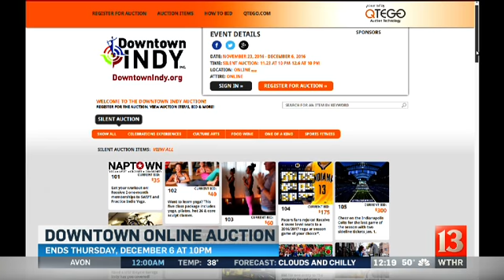Downtown Indy events for December